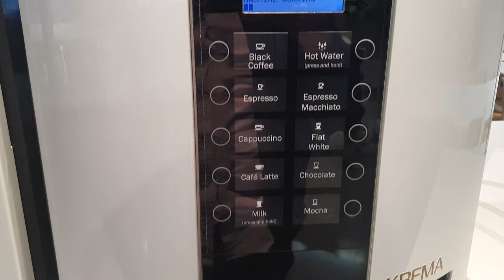A DAY IN THE LIFE Of A Data Scientist In Sydney Australia - Office Edition (ft. ML Engineer)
Welcome to another day in the life of a data scientist. In this video, I finally go back into the office. It's been a while, so it was great to socialise with my workmates again. This is a typical day as a data scientist. Make sure you watch till the end to catch an impromptu interview with my ML engineer friend.